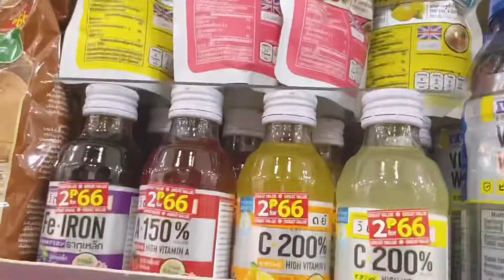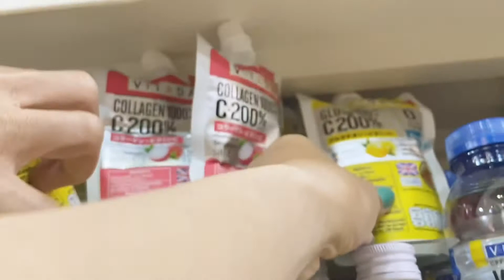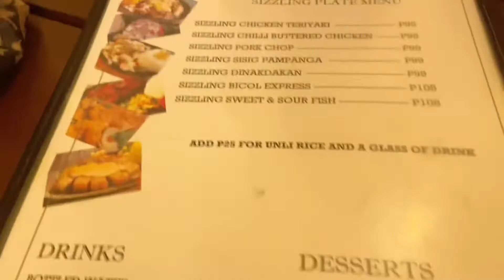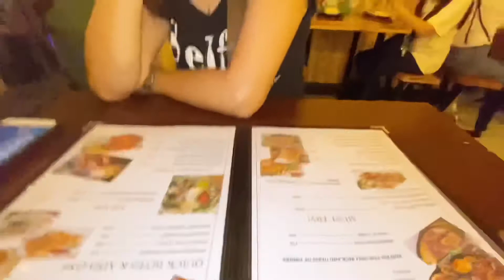IT HAS BEEN AGES HAD TIME TO GO MALLING | JACKIE D 7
Keep safe and stay at home at much as possible everyone!